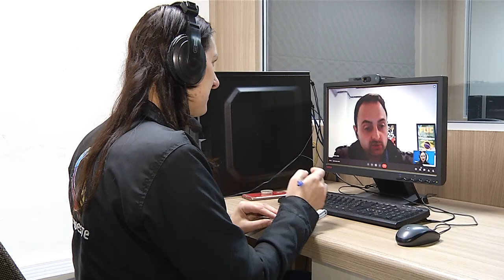São Lourenço do Oeste realizará 9ª Semana de Teatro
Cultura: Semana de Teatro de São Lourenço do Oeste terá oficinas, festival de cenas curtas e espetáculo nacional.